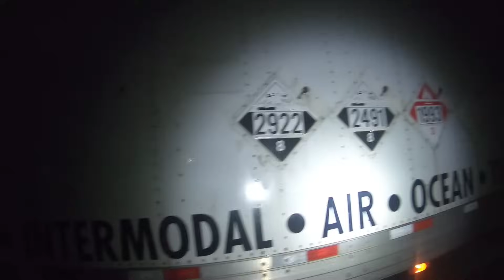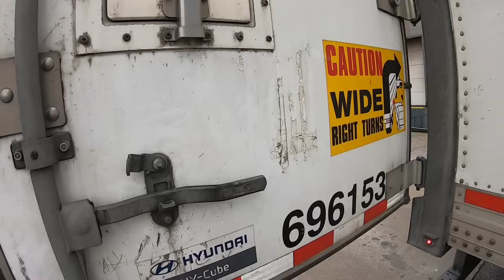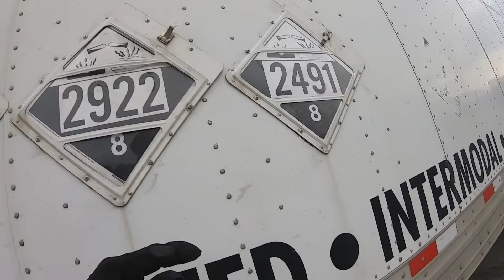Someone took my load before I got there. | This dock was an absolute nightmare! | The cops show up!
Nomad.trucker
Dino_princess_mom

The Nomad Crew